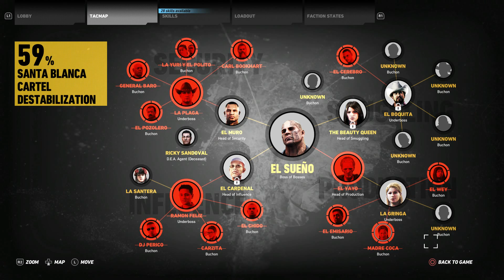I GET OFFERED TO JOIN THE CARTEL!!!!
Comment any Questions, Suggestions, or Feedback you may have!